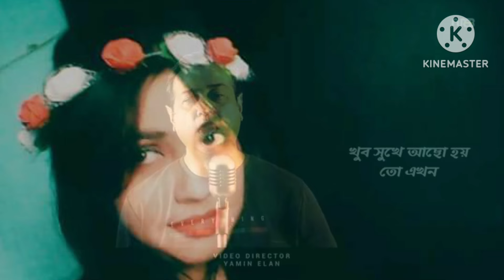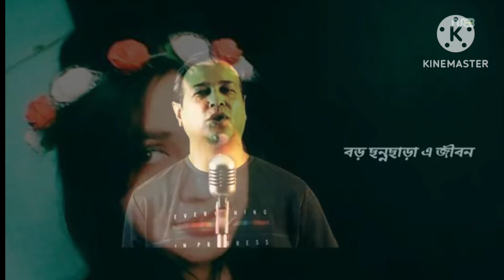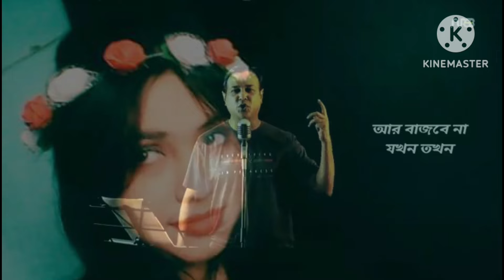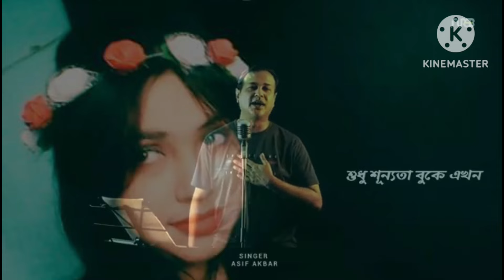ছন্নছাড়া এ জীবন | Chonnochara E Jibon | Asif Akbar বাংলাদেশের সিঙ্গার আসিফ আকবরের গান Bangla song🇧🇩💐